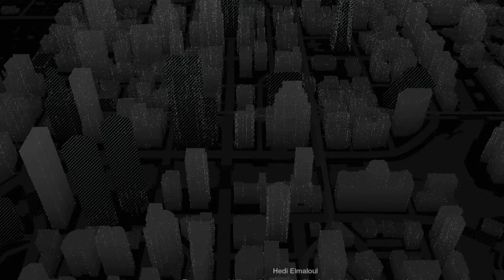WATCH_DOGS™(The Ending Shot)